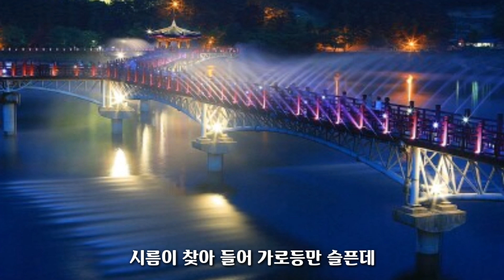[밤의 정거장~임종임 2019동영상] 한국가요 kpop 가사지원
밤의 정거장~임종임
제작 Kim Eung Suk